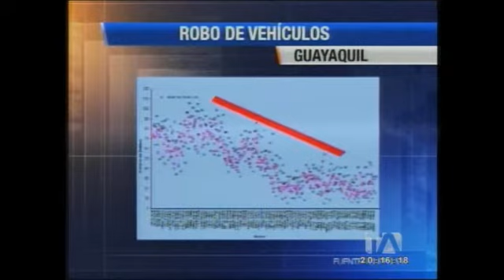Entre 15 y 18 vehículos robados semanalmente en Guayaquil